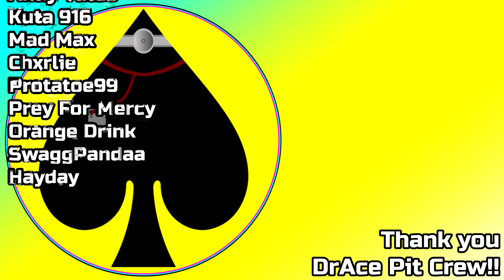MotoGP 24 - Career Mode 9 - IRRESPONSIBLE RIDING!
It's round 9 of the Moto3 career mode with the BOE Motorsports KTM team in MotoGP 24 and I've made a mistake
Assen